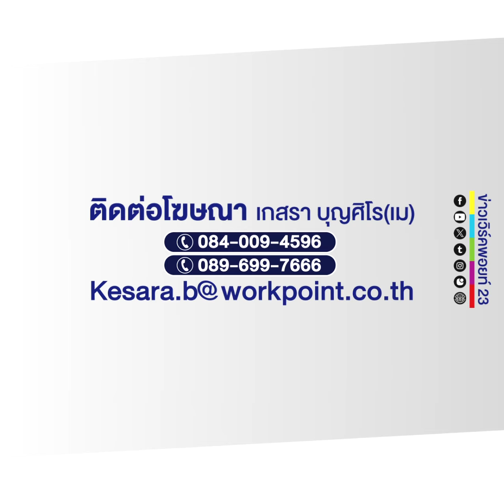ผวา! ถุงบิ๊กแบ็คปริศนา? บรรจุสารคล้าย “กากแคดเมียม”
ชาวบ้านในพื้นที่ หมู่ 7 ต.หนองปรือ อ.บางละมุง จ.ชลบุรี ร้องเรียนกับผู้สื่อข่าวว่าพบถุงบิ๊กแบ็คขนาดใหญ่สีขาว บรรจุสารบางอย่างถูกนำมาทิ้งไว้ริมบ่อน้ำที่ใช้ในการเกษตรจำนวนหลายร้อยกิโลกรัม บริเวณหลังฟาวเลอร์แลนด์ใกล้อ่างเก็บน้ำมาบประชัน โดยถุงเหล่านี้มีลักษณะใกล้เคียงกับถุงบรรจุสารเคมีแคดเมียม หรือสารอันตรายที่เป็นข่าวตามสื่อต่างๆและยังหาไม่พบอีกกว่า 4,000 ตัน ทำให้ชาวบ้านเกิดความวิตกกังวล และหวั่นว่าจะเป็นอันตรายอย่างมากด้วยถุงบิ๊คแบ๊ค บรรจุสารเหล่านี้อาจจะเป็นถุงบรรจุสารแคดเมียมที่ทางการกำลังสืบค้นหาอยู่ก็เป็นได้